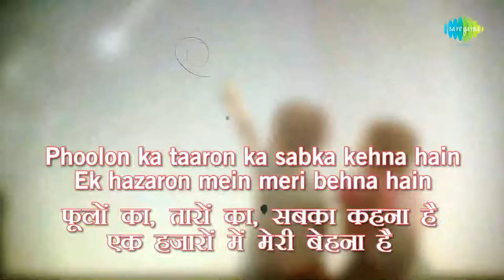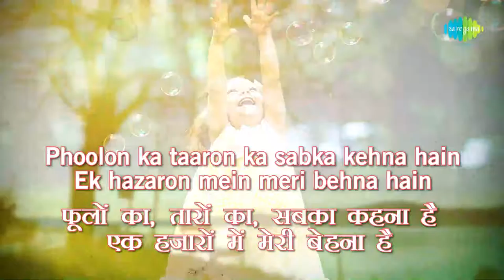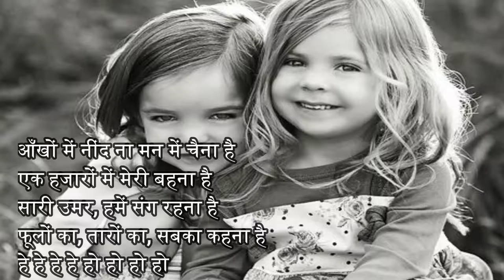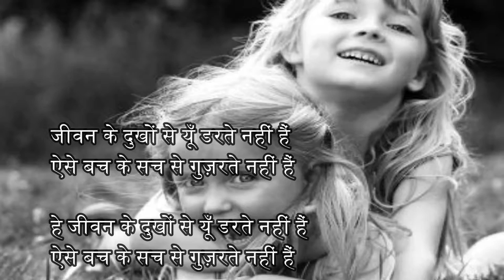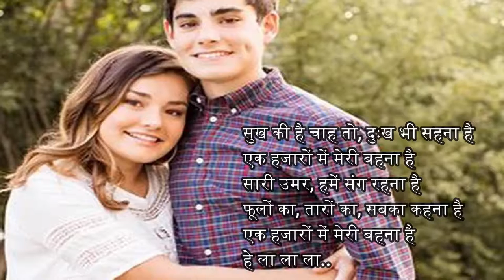phoolon ka taron ka sabka kahna hai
Song: Phoolon Ka Taron Ka
Album: Hare Rama Hare Krishna
Artist: Lata Mangeshkar
Director: Dev Anand